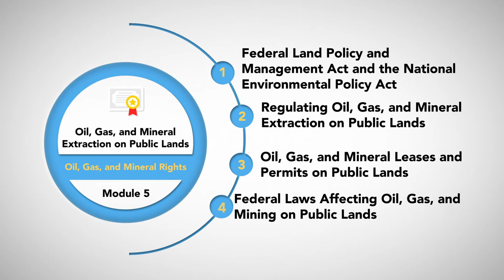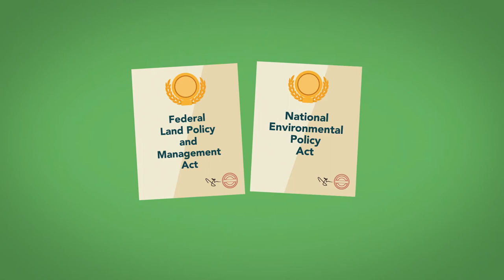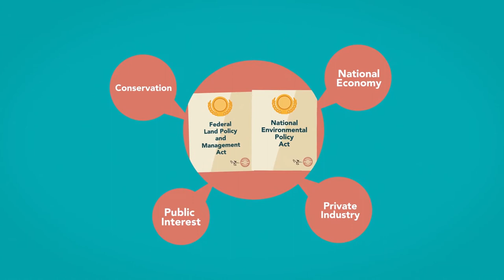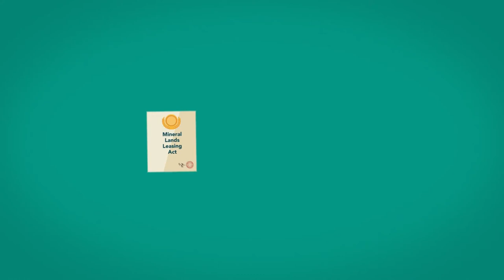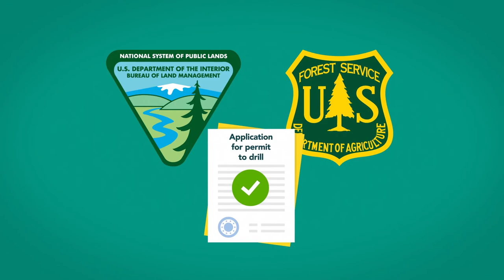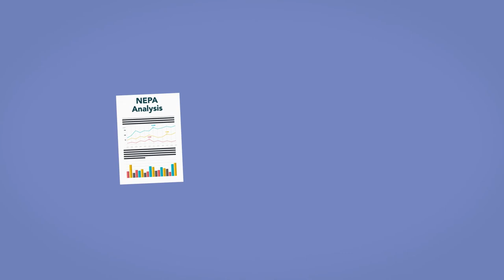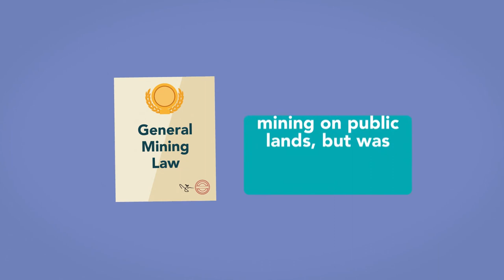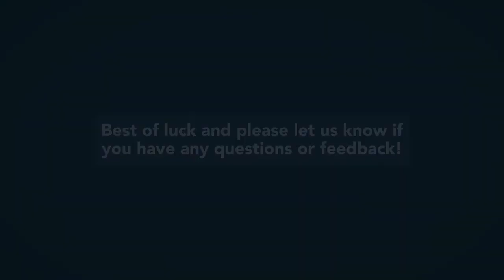Oil, Gas and Mineral Extraction on Public Lands: Module 5 of 5